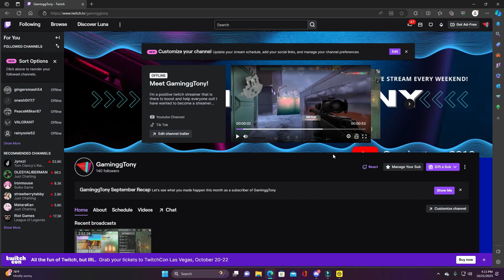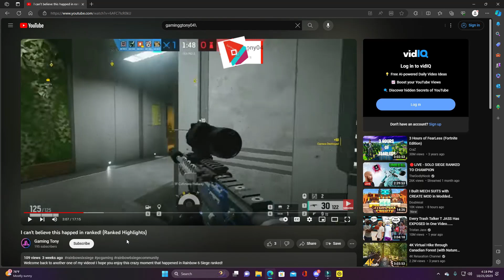I can't believe this happened to me - Rainbow 6 Siege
I can't believe this HAPPEND to ME!